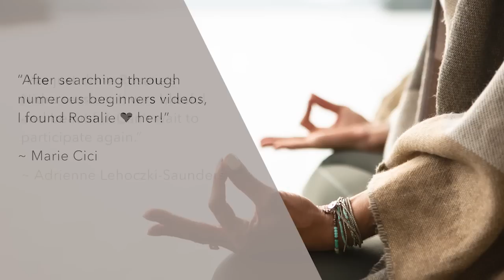Guided Astral Projection | Yoga Nidra | Mind Awake Body Asleep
Welcome to this Guided Astral Projection | Yoga Nidra | Mind Awake Body Asleep. This guided meditation is designed to help you astral travel with ease. I will guide you to a state of mind awake body asleep using yoga nidra (also known as non sleep deep rest or NSDR). Once you're in this state of deep conscious relaxation, you will guided through a simple exit technique to have an out of body experience (OBE or OOBE).

This astral travel guided meditation takes you through a classic OBE technique, called the rope technique, but with my own unique twist using yoga nidra and polarity breathing that I learned on Ally Boothroyd's Transformational Sleep course.

My voice will fall away after about 30 minutes of guidance, allowing you to immerse yourself in binaural beats and whatever experience you are having  - whether it's deep relaxation, a full out-of body experience or deep sleep.

The astral projection guided meditation can also be used as a sleep meditation as my voice will not bring you back and you are free to drift in a state of deep sleep.

This is astral travel meditation technique is set to binaural beats, so it’s more effective with headphones.

A selection of tracks is available for download on my

Welcome to RosalieYoga where you can find free yoga and meditation videos of every length for every level - whether you’re brand new or more experienced. I want to help you live your most extraordinary life, through the power of yoga and meditation. So everything on my channel is about helping you feel empowered and strong – both in your body and in your mind.

Rosalie